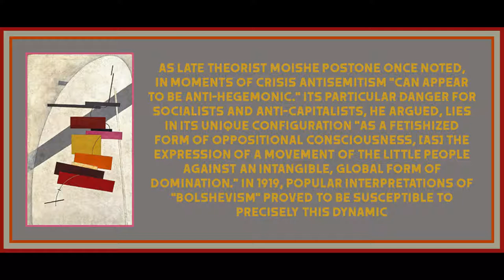Red Antisemitism: Anti-Jewish Violence & Revolutionary Politics in Ukraine, 1919 by Brendan McGeever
Art is by El Lissitzky.